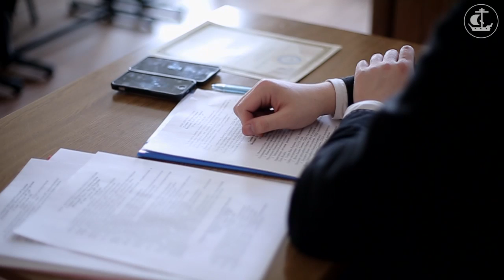IX Студенческая научно-богословская конференция/IX Student Scientific and Theological Conference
10-11 мая 2017 года в стенах Санкт-Петербургской Духовной Академии проходит IX Международная студенческая научно-богословская конференция, посвященная 100-летию подвига новомучеников и исповедников Русской Церкви. Конференцию открыло пленарное заседание, во время которого архиепископ Петергофский Амвросий и докладчики задали основную тематику конференции.